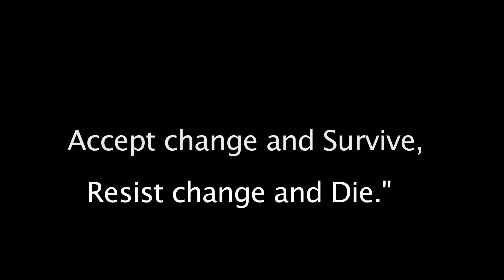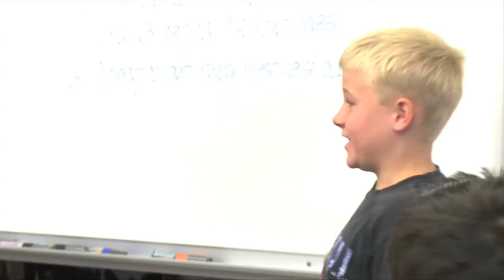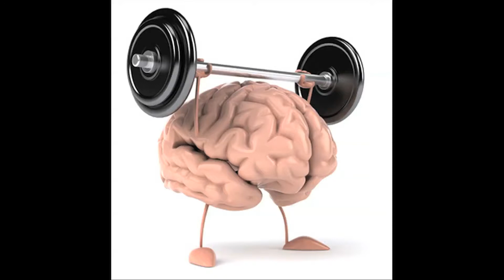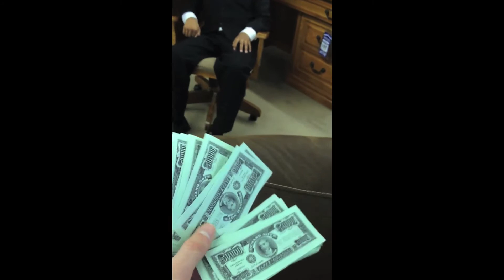Dual Language Immersion!